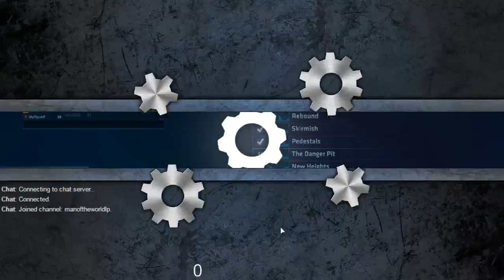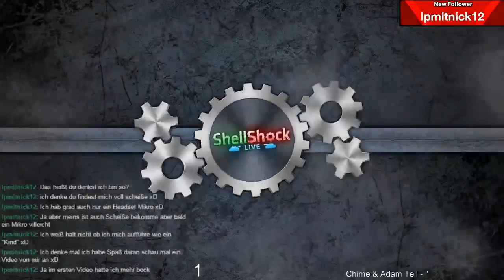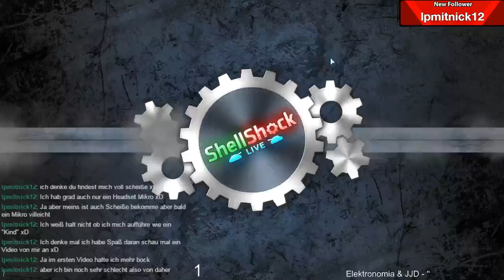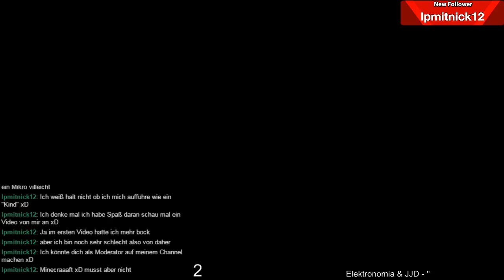WirZerreisenAlles //Stream vom 2.6.2017 Teil1